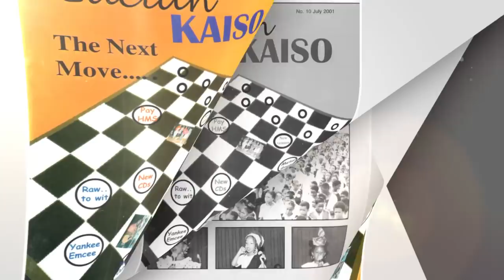60 Years of Saint Lucia Calypso